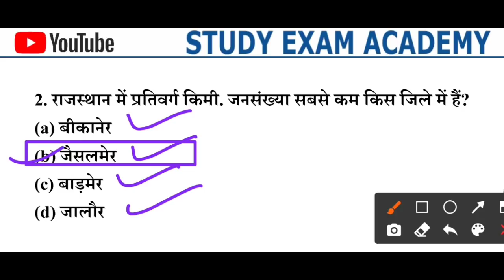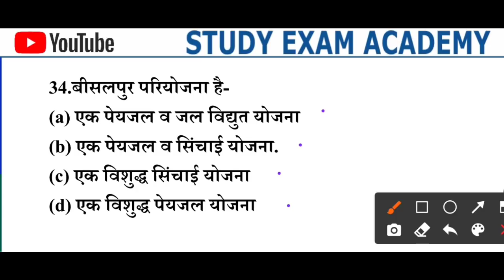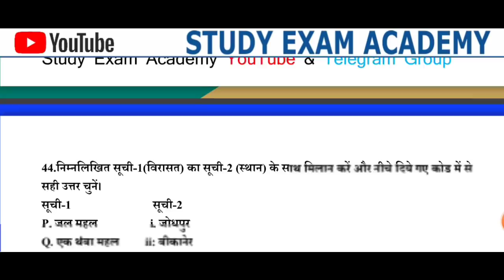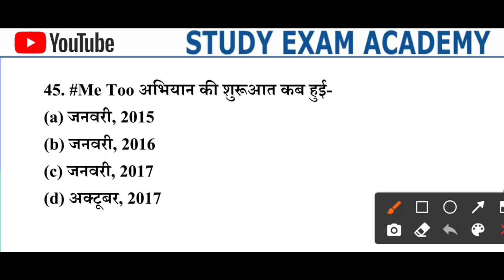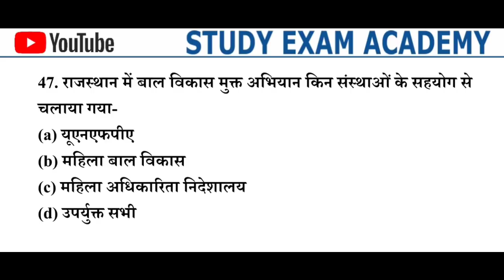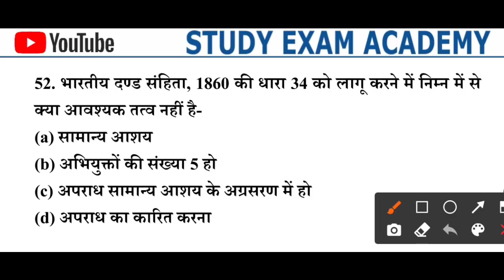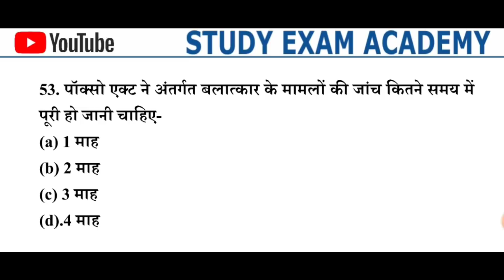राजस्थान पुलिस कांस्टेबल पेपर हल 2022 || हू-ब-हू परीक्षा आधारित पेपर ||Raj Police Class